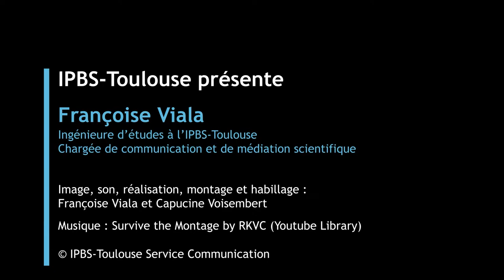Portrait de Françoise Viala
Françoise Viala est ingénieure d'études au CNRS.
Elle est chargée de communication à l'IPBS-Toulouse. Elle fait l'interface entre les chercheurs du laboratoire, les instituts scientifiques du cnrs et le grand public. Elle écrit en collaboration avec ses collègues les communiqués de presse sur leurs publications et fait la liaison avec les média lors des demandes de rendez-vous ou de tournage au sein de l’institut.
Elle réalise des produits de communication : plaquette, flyer, portraits vidéo des travaux des chercheurs qui sont diffusés à travers le site web du laboratoire et les réseaux sociaux, twitter, Facebook, et sur la chaine YouTube.